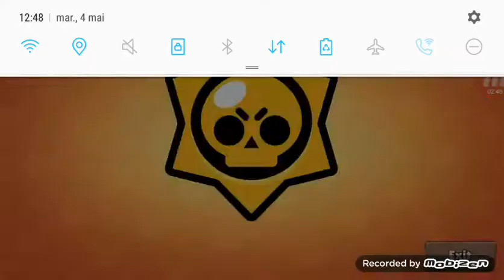Brawl Stars-WINNER OF THE DAY IN Hot Zone #4